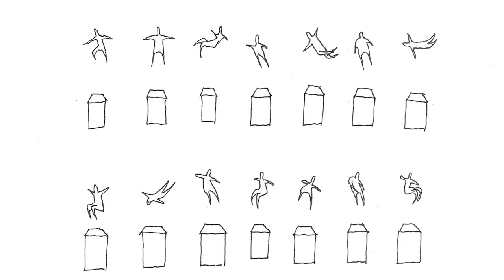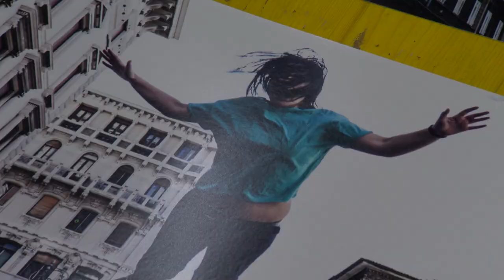ArtITude - Lorenzo Balbi presents Aldo Giannotti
Lorenzo Balbi, the artistic director of Museo d'Arte Moderna di Bologna ((Bologna’s Museum of Modern and Experimental Art) or MAMbo, takes us on a journey through Italian artistic geniuses. Discover Aldo Giannotti and his collective art: a pedestal for a cooperative jump.